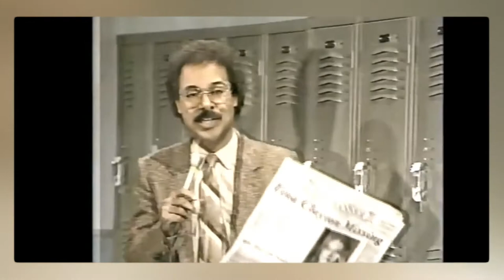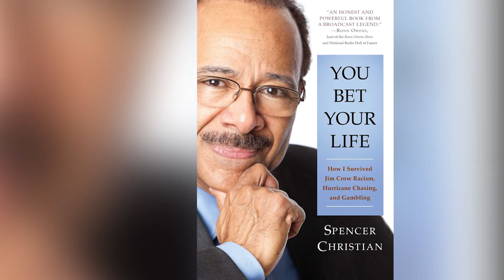Interesting People with Tom Lorentzen | Spencer Christian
In this episode, Tom interviews Spencer Christian, a nationally known American Broadcaster and weatherman for KGO Channel 7 here in San Francisco, California.